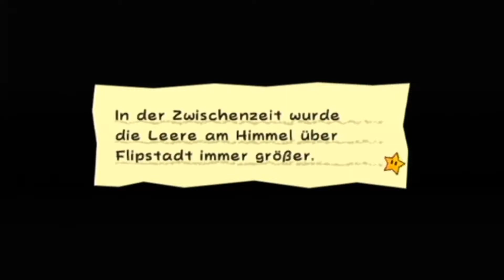Super Paper Mario [12] - Tippi ist weg und Bowser kommt dazu | Kapitel 3-1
Let's Play Super Paper Mario [12] - Tippi ist weg und Bowser kommt dazu | Kapitel 3-1 [deutsch/100%]

Ein Chamäleon entführt den Schmetterling und der dicke fette Drache schließt sich uns an... UFF!

Name: Super Paper Mario
Ersteller: Nintendo
Erscheinungsjahr: 2007
Ein Buch, das vor allen versteckt wurde, eine Hochzeit von zwei Wesen die nie vereint werden sollten und ein Graf, der eine neue Welt erschaffen will.
Das sind die Zutaten für ein großartiges Spiel, nämlich Super Paper Mario.
Gemeinsam mit dem Pixl namens Tippi muss ein Quartett von Helden die Welt vor dem Untergang bewahren. Doch die Zeit rennt! Und was noch wichtiger ist, wer sind die drei anderen Helden neben Mario?

Endcard-Ersteller: Ich
Song: TheFatRat - Windfall

Auf keinen der Kauflinks bekomme ich Provision.

Ich werde in keinster Weise durch Alpha-Steam unterstützt. Ich habe die hier verlinkt, da ich dort Stammkunde bin und man die Experten auf dem Gebiet des Dampfens unterstützen muss. Abgesehen davon kann man auch mal außerhalb von Amazon was bestellen! ;)